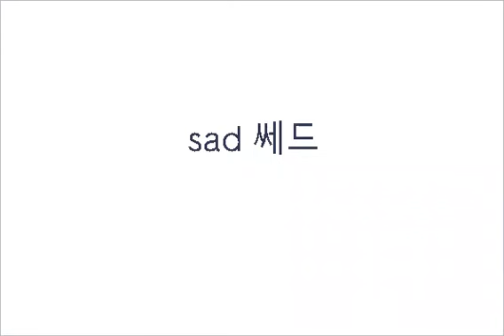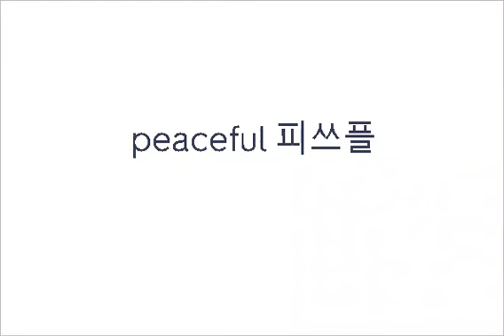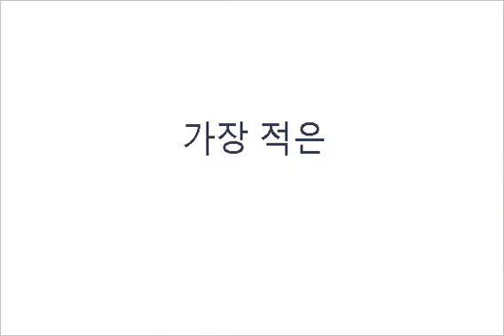매일 5분 왕초보 영단어 외우기_871~900단어